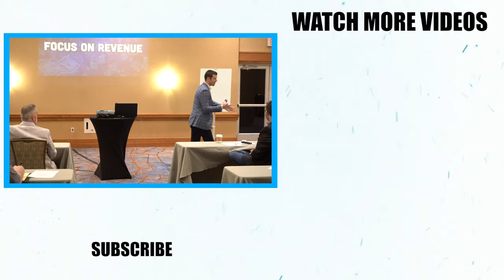ALL Insurance Agents Should Be Doing This!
In this clip from our Texas Training Tour, I talk about the importance of setting short-term targets to pull you closer to your overall long-term sales goal. If you're an insurance agent and not setting short-term targets, watch this video to find out why you should!